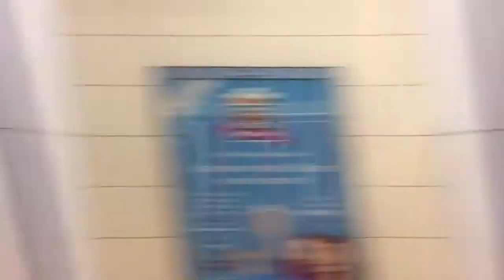District line S7 Stock Departing at Blackfriars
Heading Westbound Service to Richmond